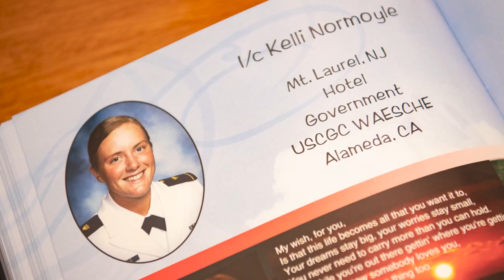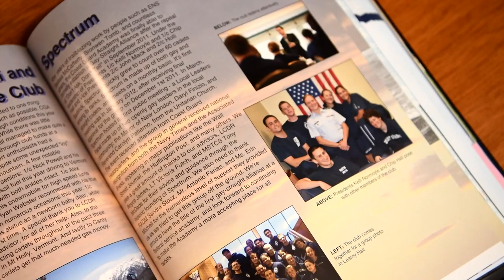CGA Spectrum Council: An important first for U.S. military academies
NEW LONDON, CT, UNITED STATES
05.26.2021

Ten years ago, a group of cadets at the U.S. Coast Guard Academy worked to establish the first gay-straight alliance at a U.S. military service academy. Lt. Kelli Normoyle was one of two cadets who formally started the process to create Spectrum, which was designated as the CGA Spectrum Diversity Council on Dec. 1, 2011, and talks about her experience. (U.S. Coast Guard video by Petty Officer 3rd Class Matthew Thieme)

Film Credits: Video by Petty Officer 3rd Class Matthew Thieme
U.S. Coast Guard Academy

USCG
Diversity
Pride
Inclusion
USCGA
LGBTQ+